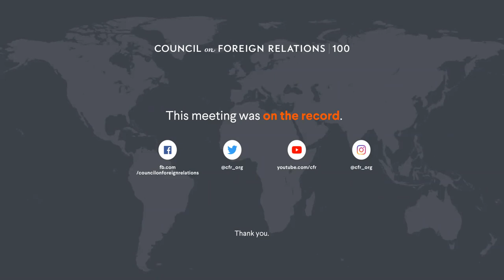CEO Speaker Series With Sir Martin Sorrell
Martin Sorrell discusses growing a business during uncertain economic times and the future of digital marketing.

The CEO Speaker Series is a unique forum for leading global CEOs to share their insights on issues at the center of commerce and foreign policy, and to discuss the changing role of business globally.

Speaker
Martin Sorrell
Founder and Executive Chairman, S4 Capital; Founder, WPP plc

Presider
David M. Rubenstein
Cofounder and Co-chairman, The Carlyle Group; Chairman, Board of Directors, Council on Foreign Relations